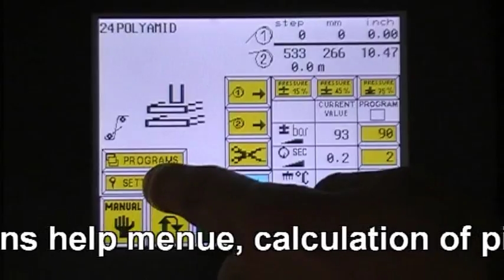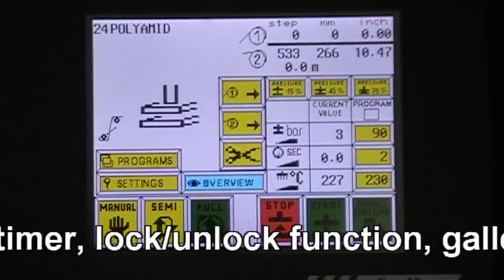embossing, welding, transferprinting, die-cutting machine for labels and bands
TPM 800 full-automatic, hydraulic multifunction machine for bands and labels with sliding table and two sets of feeding devices
Functions / Machines:
embossing, welding, flock welding, hot-foil stamping, die-cutting, transfer-printing, drying machine
Materials:
textiles, synthetics, Polyester, Polyamid, Polypropelene,  Polyurethane, PVC, Acetate,
Viscose, Lycra, Elastane, Acrylic, natural fibres, wool, silk, linen, cotton, leather, paper, plastic
Fabrics:
velvet, denim, fleece
Products:
children wear, womens wear,  mens wear, sports wear, casual wear,
Technical Data:
full-automatic, color touch screen 8", high power speed CPU,
stainless steel sliding table: 300 x 300 mm,
workstation: 1, stainless steel heating plate: 300 x 300 mm
high pressure hydraulic system: 15 tons, 200 bar, 2900 psi
production capacity: upt to 300 pieces/hour
power supply: 400 V / 3,9 kWh
net weight: 300 kg
transformer for other voltages (optional)
optional accessories: cap frame, silicone pad for transfer-printing, die-cutting board

Address:
TPM Germany
Gisbert Weiss GMBH
Ob dem Kieserstal 13-17
72461 Albstadt